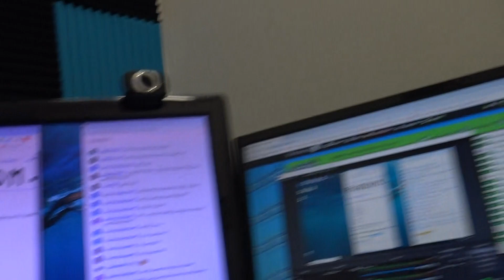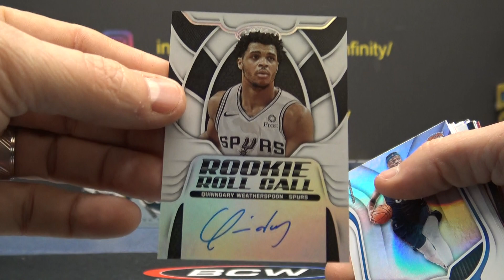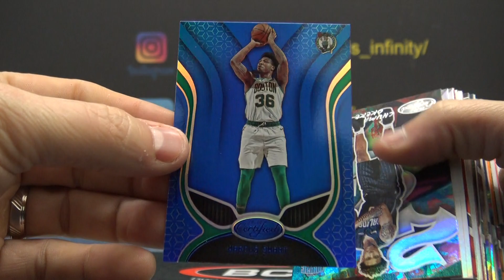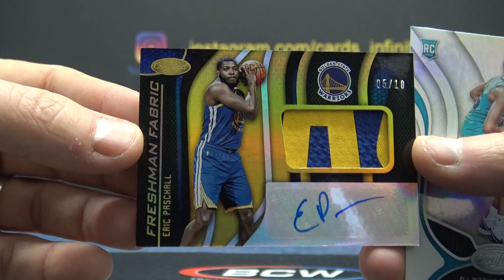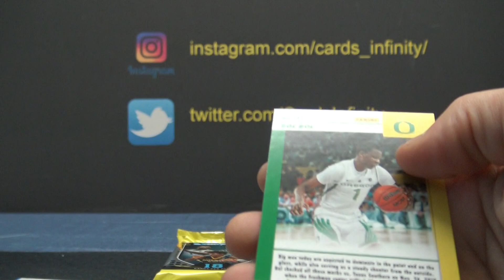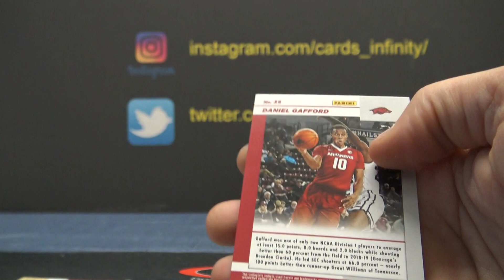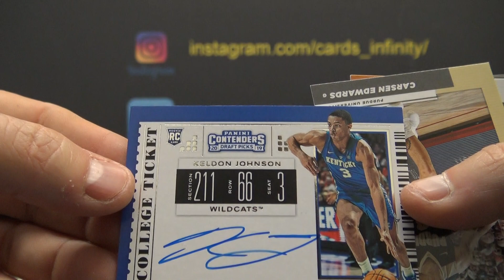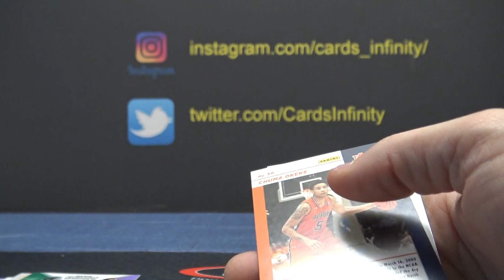2019/20 Panini Certified & Contenders Draft Picks Basketball 4 Box 'Serial s' GB